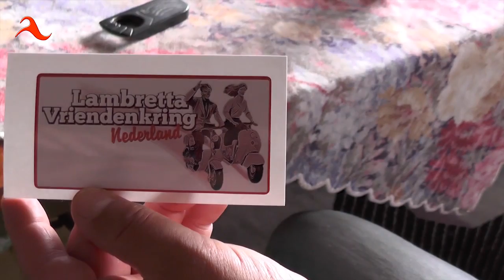Reestdalrit Lambretta-toertocht - Oud Avereest.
97 km. Reestdalrit Lambretta-toertocht - Oud Avereest.